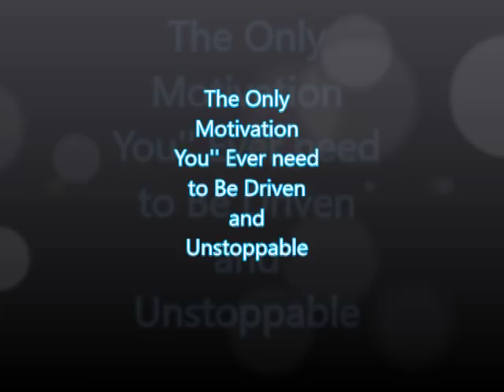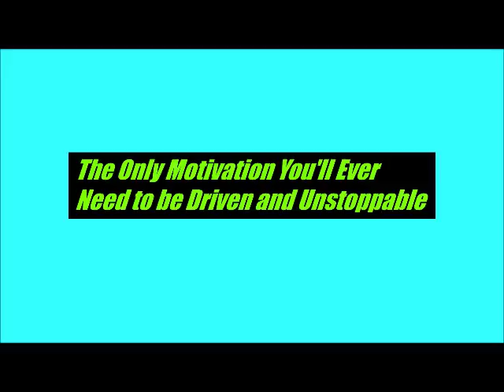The Only Motivation You'' Ever need to Be Driven and Unstoppable Tazadaq Shah Bey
This is the only motivation they you will need to stop yourself from making excuses, get rid of toxic people and improve your life. This will encurage you to be drien to step outside of the box and be driven for true success. Stop being a sugar cookie and be a real man.